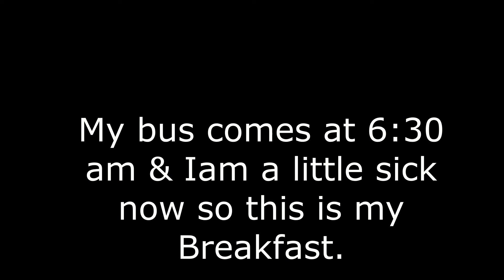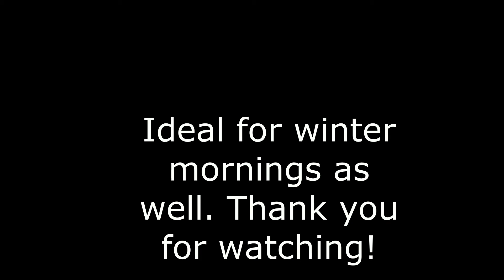Cold Remedy ( Egg)